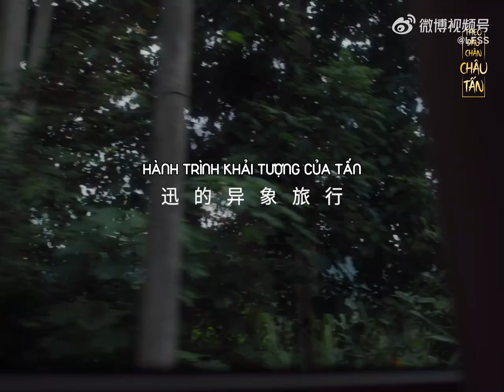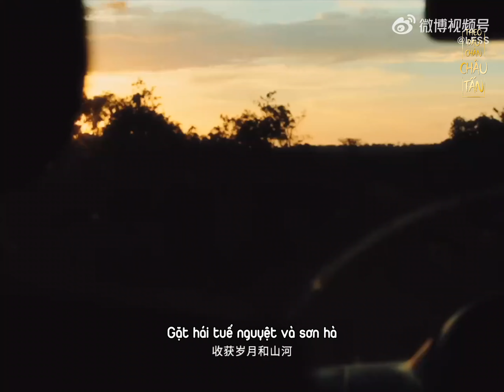[Vietsub] Hãy bắt đầu hành trình cuộc sống với lòng can đảm, sự bình thản ung dung | Châu Tấn x LESS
"Mọi sự xảy ra ngoài ý muốn đều có ích lợi của nó, hãy bắt đầu chuyến hành trình cuộc sống bằng lòng can đảm với sự bình thản ung dung." 💃

Câu chuyện bắt đầu vào giữa mùa hè năm ngoái. Một lá thư mời “Đồng hành cùng Tấn” gửi đi khắp cả nước. 1 thành phố, 10 người phụ nữ, họ “sống như đi du lịch”.

Trông người chị gất xinh đẹp và trưởng thành 😆
Vietsub by Theo dấu chân Châu Tấn